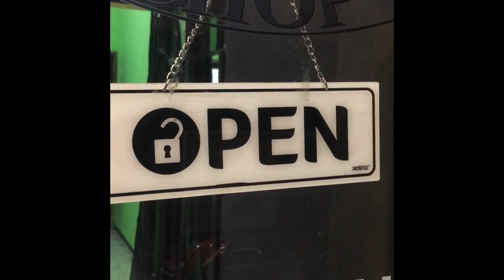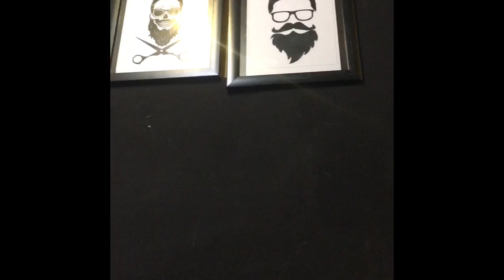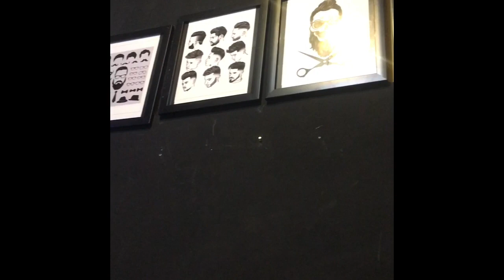BARBERSHOP VIDEOS MINI BARBER